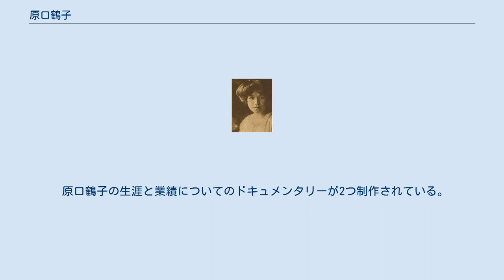原口鶴子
原口鶴子 原口 鶴子（はらぐち つるこ、旧姓:新井、1886年6月18日 - 1915年9月26日）は、大正時代に活躍した日本の心理学者。
Ph. D. を取得した最初の日本人女性である。
医学博士（M.D.）取得日本人女性は以前に岡見京子がいたが、Ph.D.は全分野を含めても初であった。
 1886年、群馬県の富岡生まれ。
子供のころの名は新井つるといい、三人姉妹の一人であった。
父新井広三郎は豪農。
1902年に二年飛び級して群馬県立高崎高等女学校に進学。
1903年に日本女子大学入学。
英文学科で人文学を専攻する。
当時、女性を受け容れてくれる四年制大学は日本にはなかった。
また、より高度な高等教育機関設立が、はじめて、公的に考えられたのは1947年であった。
 そのため、彼女の指導者であった心理学者の松本亦太郎は、さらに教育を受けることをつるにすすめた。
つるは卒業後の1906年、日本を去って米国へ発った。
心理学の博士課程を修めるために、1907年にコロンビア大学に入学する。
実験心理学と心理学の教授法を専攻し、エドワード・ソーンダイク、ロバート・ウッドワース、ジェイムズ・マッキーン・キャッテルの指導を受けた。
そして1912年に「心的疲労」と題した論文を完成させた。
この論文には、彼女自身が実験台となって、4桁の数字を掛け算したり、ジョン・デューイの著作にある英語の文章を日本語訳したりして心的疲労を測るという実験が含まれている。
1912年6月5日に学位を授与され、Ph. D. をはじめて取得した日本人女性となった。
また、同日に留学生仲間の原口竹次郎（のちの早稲田大学教授）と結婚して、イギリスへ新婚旅行に出発した。
 原口鶴子は日本に帰国し、自らの理論を拡張させた。
また、日本語への翻訳も行い、1914年に「心的作業及び疲労の研究」という題で発表した。
日本女子大学で時おり講義をすることもあり、同大学の実験心理学教室の設立に携わったりもした。
夫原口竹次郎との間には一男一女をもうけたが、結核により1915年9月26日に亡くなった。
29歳（数えで30歳）だった。
 原口鶴子の最後の仕事は、フランシス・ゴルトンの『天才と遺伝』（原題：Hereditary Genius、1869年）の日本語訳となった。
『天才と遺伝』は没後の1915年に出版された。
また、原口鶴子がコロンビア大学において経験したことや、日米の文化的相違についての観察について綴った回顧録『楽しき思ひ出』が、1915年に出版された。
 原口鶴子の生涯と業績についてのドキュメンタリーが2つ制作されている。
「原口鶴子の生涯」(2007年、英題：The Life of Tsuruko Haraguchi)と、「心理学者 原口鶴子の青春 100年前のコロンビア大留学生が伝えたかったこと」(2008年、英題：Psychologist Tsuruko Haraguchi: Memories of Her Days at Columbia University in the Early 1900s)である。
 ゴルトン 『天才と遺伝』 早稲田大学出版部 (1915)